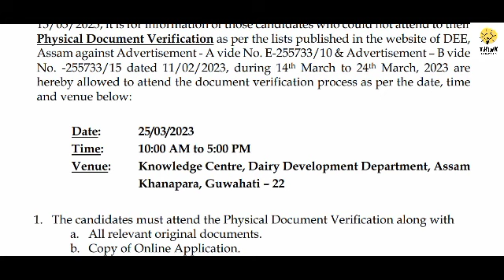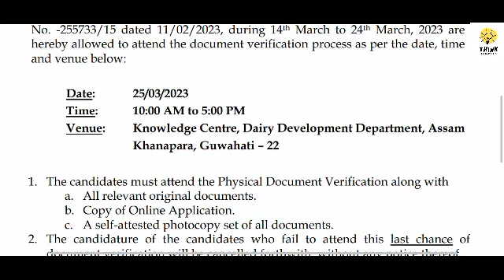LP and UP Physical Document Verification / New Notice / Teacher Recruitment 2023.